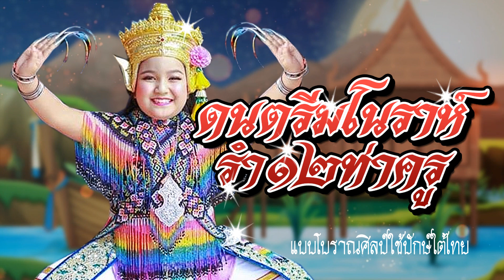ดนตรีมโนราห์ | เพลงรำโนราสิบสอง12ท่าครู ep27 | NORA MUSIC